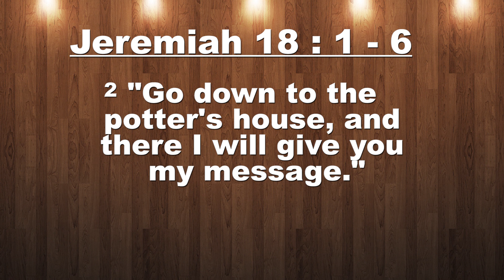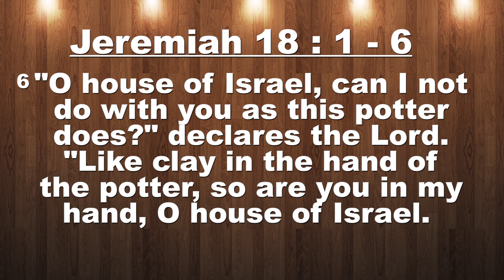THE TEACUP STORY - GCC KLANG SUNDAY SCHOOL LESSON 11/10/2020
Welcome back kids! Join Pastor Sharon as she shares the story about a teacup today. We hope you enjoy this lesson!
We hope everyone is keeping safe during these times and we hope to see you all again soon!